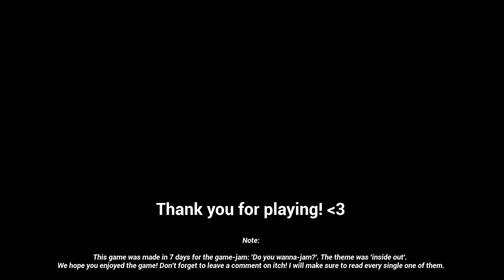Inside Under & Out | A New Indie Horror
Always a pleasure playing these short indie horrors.

In Inside Under&Out you start by managing the night shift tasks—serving customers and handling your boss’s demands. But when the earthquakes hit and the store flips into its dark alter-ego, your priorities shift.

Thanks again for all the new subscribers, appreciate it more than you know.